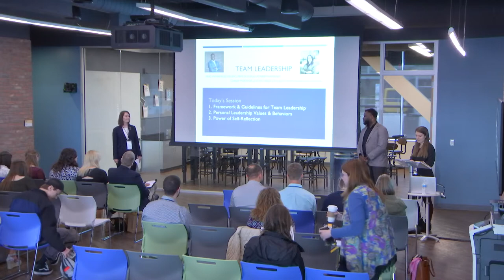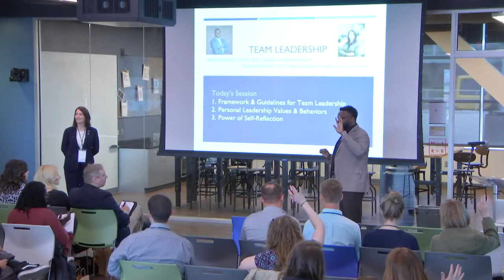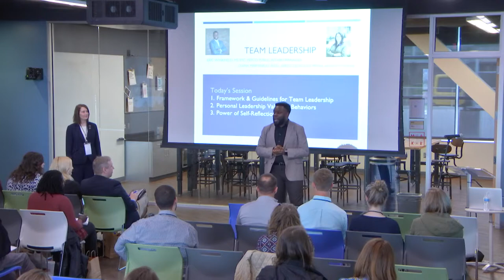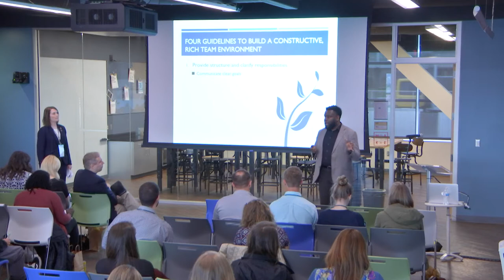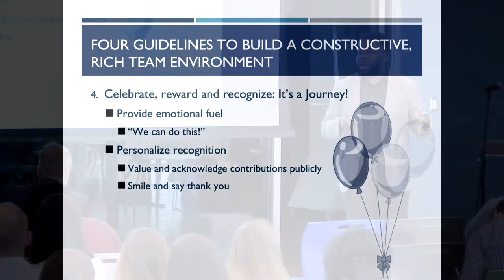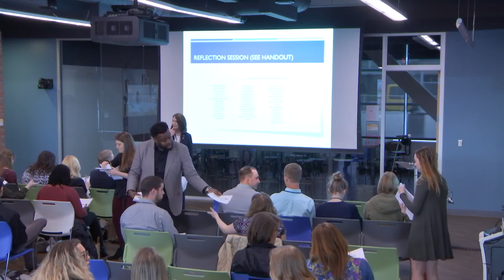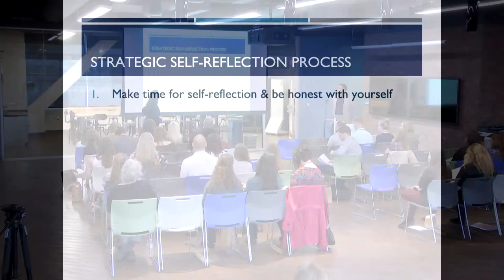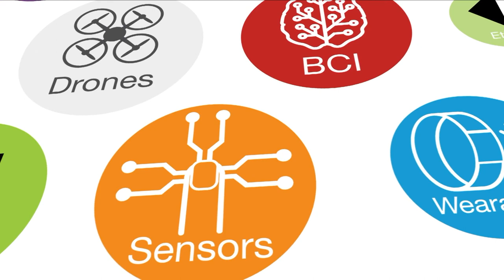Wired and Wonderful - Leadership Summit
Eric Winkfield - Public Affairs Manager, Pepco
Diana Martinelli - Associate Dean, Reed College of

Media, Board of Advisors,  The Plank Center for Leadership in                                                                          Public Relations